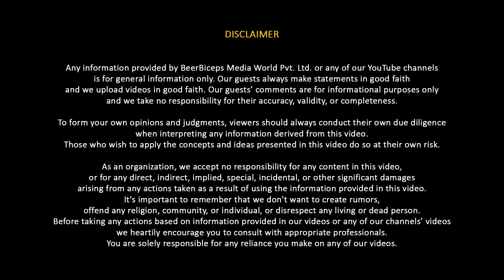Why Spirituality In Your Early 20s Might Be A Mistake - Doctor Explains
In this 499th episode of The Ranveer Show, we dive into the evolution of the human brain and the future of humanity with Dr. Sid Warrier. If you’re curious about how the brain has developed, the role of neuroplasticity, and what the future holds for human evolution and mental health, this is a conversation you don't want to miss.

This episode explores the evolution of the brain, the development of our senses, and how technology may shape the next phase of human existence. Dr. Warrier shares insights into how our hands, brain, and environment may evolve over time and discusses the rise of mental health issues in the modern world.

Whether you’re a science enthusiast, interested in human development, or simply curious about the future of our species, there’s something to learn here for everyone.